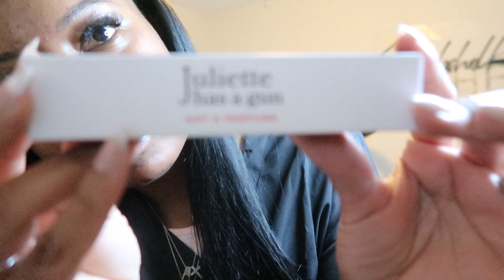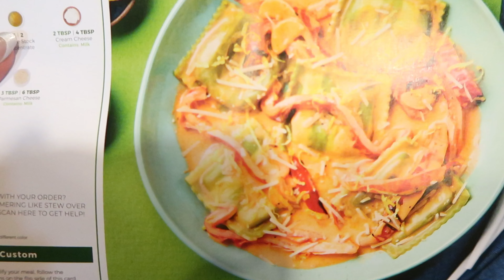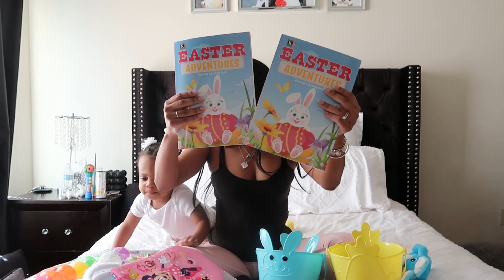VLOG | Trader Joe’s Haul | Fenty Color Adapting Match Stick | Juliette Has Gun Not A Perfume + more